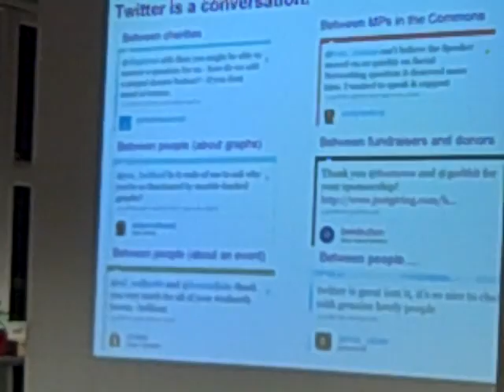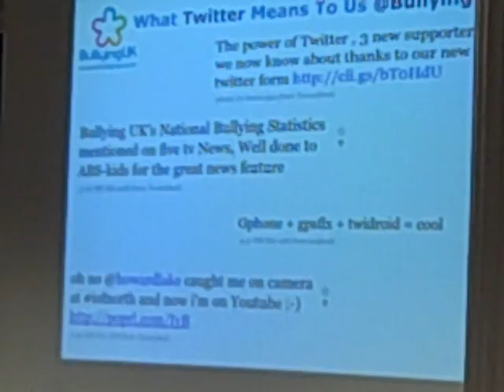Jonathan Waddingham presents slideshow at second Npftweetup, London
Jonathan Waddingham of Justgiving and Rachel Beer introduce the collaborative slideshow at the second nfptweetup at Christian Aid's office, London, on 25 February 2009.